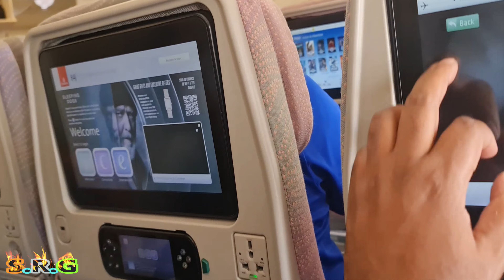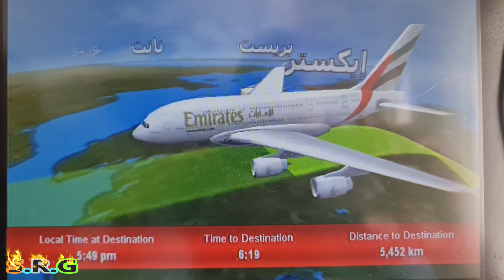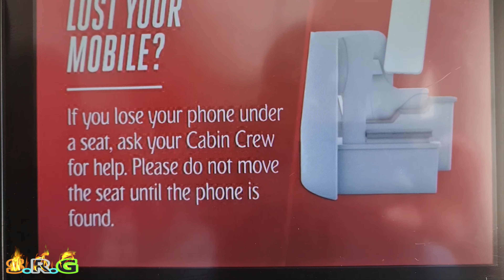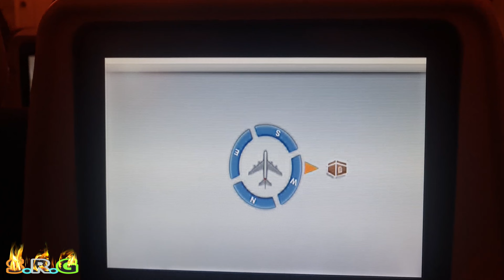Emirates A380,s Fly From Manchester To Dubai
এমিরেটস A380, এর ফ্লাই ম্যানচেস্টার থেকে দুবাই